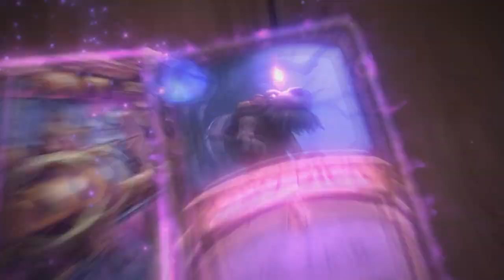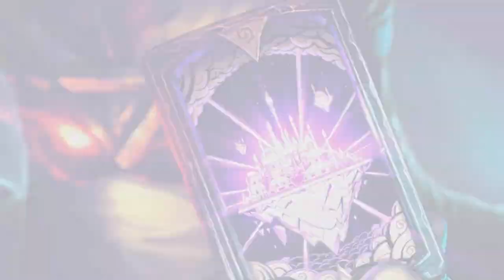Klagmar's Top VGM #3,100 - Hearthstone: Heroes of Warcraft - Trailer Songs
We celebrate another 100 VGMs with a game that I really should have featured before now. I only rarely talk about it on this channel, but Hearthstone is a game that I’ve enjoyed ever since its open beta in 2013. Before it released, I wasn’t a fan of trading card games at all, and even now I wouldn’t say they’re exactly my thing, but Hearthstone is such a polished and personable take on the genre that it’s constantly entertaining. Even if I only play it casually these days, I still watch streamers of it all the time, making this easily one of my most consumed games.

The easy-to-understand mechanics are definitely a large part of what makes the game so special, but I think the number one ingredient to the Hearthstone “special sauce” is the design. Sure, it’s based on the Warcraft universe and borrows many thematic elements from it, but over the years it’s evolved its own unique identity. I love its lighthearted tone and embrace of total absurdity, and it’s truly astounding how much personality Blizzard has packed into simple cards with static images and just two or three voice lines. Many recent TCGs have tried to emulate what made Hearthstone so successful, to varying degrees of success, but in my opinion none of them truly understand that so much of its appeal comes from small details like the tactile nature of interacting with cards and the game board, the humor found in the card names and dialogue, and the sheer amount of polish everything has.

The personality levels can most easily be felt in the Hearthstone’s many expansions. With how many have released by now, it’s astounding how different they feel from each other and how well-realized each expansion’s respective theme feels. I really have to give the designers props for taking small locations or ideas from Warcraft and expanding them into full-blown card sets.

I always look forward to the trailers for new expansions, as they embody the spirit of each release so perfectly in such short clips. Nearly every one has been some sort of silly musical to really get you excited. Though my personal favorite expansions are still League of Explorers and Whispers of the Old Gods, it’s undeniable that the trailer songs have generally gotten better, with the best ones being Rastakhan's Rumble and especially the recent Saviors of Uldum. Each song is too short to feature as a separate Top VGM, but together they make an excellent collection of catchy little tunes!

I've cut each one down to just the musical bits, and excluded the three expansions that did not have musical trailers, Curse of Naxxramas, Journey to Un'Goro, and Knights of the Frozen Throne.

0:00 – Goblins & Gnomes
0:21 – Blackrock Mountain
1:02 – The Grand Tournament
1:36 – League of Explorers
1:54 – Whispers of the Old Gods
2:52 – One Night in Karazhan
3:50 – Mean Streets of Gadgetzan
4:45 – Kobolds & Catacombs
5:54 – The Witchwood
7:00 – The Boomsday Project
7:40 – Rastakhan's Rumble
8:56 – Rise of Shadows
10:17 – Saviors of Uldum
11:25 – “Hearth and Home” Trailer

Systems: Windows, Mac, Android, iOS
Game: Hearthstone: Heroes of Warcraft: Goblins & Gnomes, Blackrock Mountain, The Grand Tournament, League of Explorers, Whispers of the Old Gods, One Night in Karazhan, Mean Streets of Gadgetzan, Kobolds & Catacombs, The Witchwood, The Boomsday Project, Rastakhan's Rumble, Rise of Shadows, Saviors of Uldum
Music Titles: Trailer Theme
Composer: Probably Jason Hayes & Peter McConnell

A list of my favorite video game music. It's not in any order, and is intended purely for entertainment. Perhaps it will also introduce a few obscure titles or unknown songs. Enjoy!